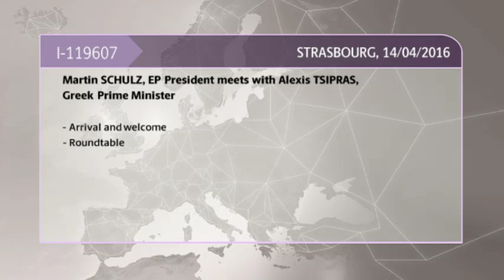Συνάντηση Αλ. Τσίπρας - Μ. Σουλτς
Αλ. Τσίπρας - Μ. Σουλτς: Δε χρειάζονται νέα μέτρα, να κλείσει άμεσα η αξιολόγηση